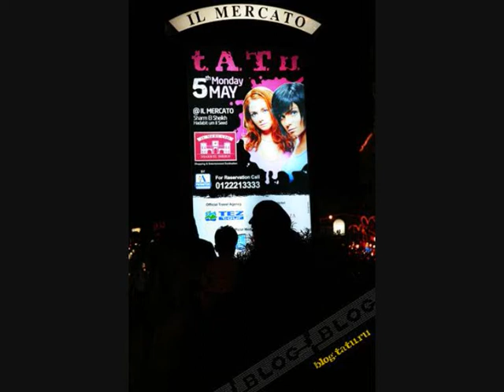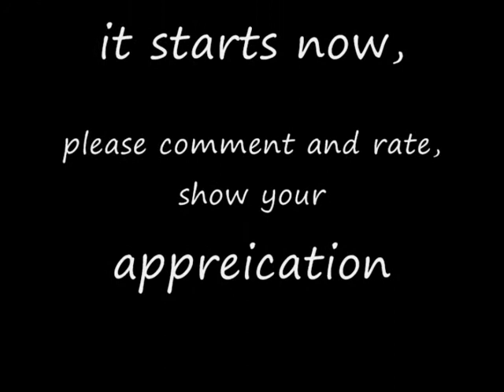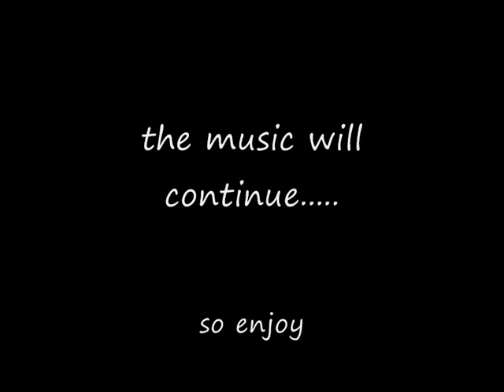t.A.T.u.... recent pictures of lena and yulia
these are recent pictures of lena and yulia, i think back from march may time, many of you may have seen them, but they are beautiful pictures.
so enjoy and comment, also rate. thank you
all these pictures came from the official tatu website.
not copyright intented.
heres the website